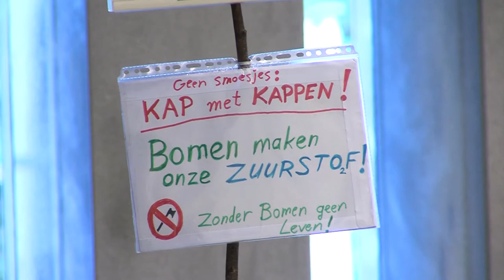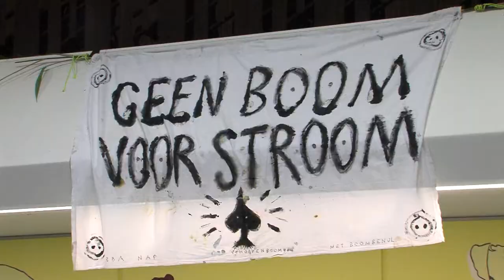Komst Arnhemse biomassa centrale hangt af van de provincie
Het Arnhemse college wil zijn vingers niet branden aan uitspraken over de wenselijkheid van de komst van de biomassacentrale op het Industrie Park Kleefse Waard (IPKW). Wethouder Jan van Dellen wil opheldering van de provincie in deze kwestie.

TV verslaggever Huibert Veth sprak met de wethouder  van het Project Kleefse Waard, Jan van Dellen en met Mark Bosch van de Werkgroep Behoud Bomen Arnhem